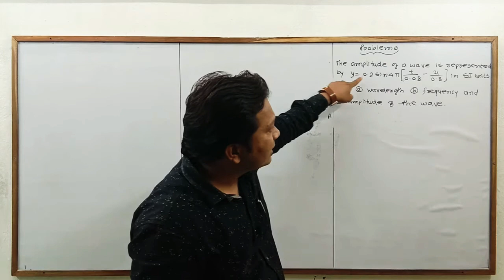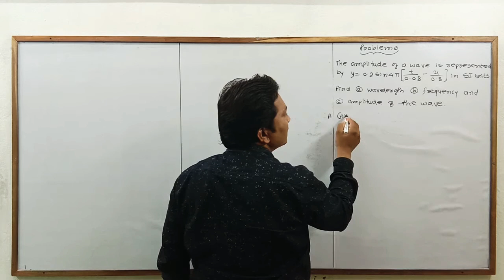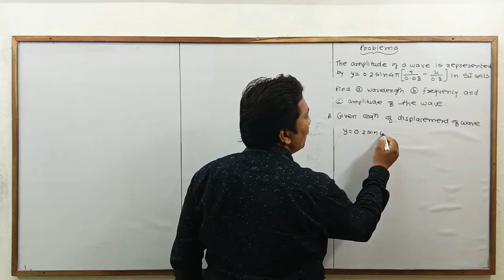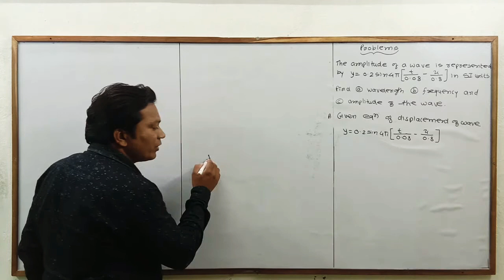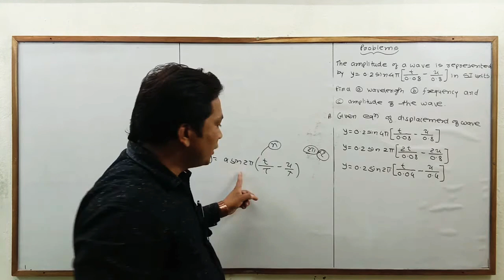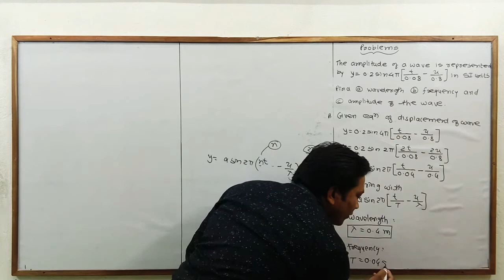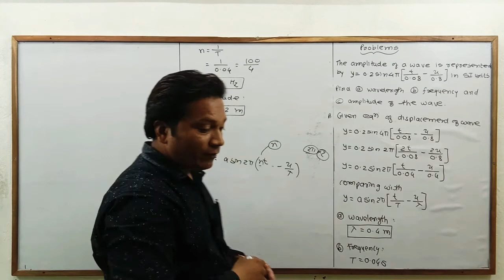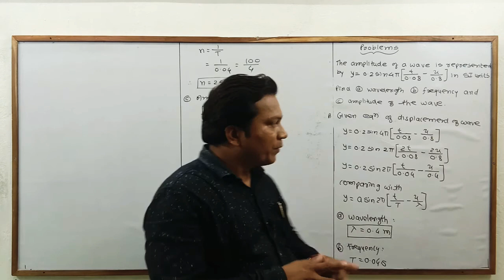Problems on Superposition of Waves